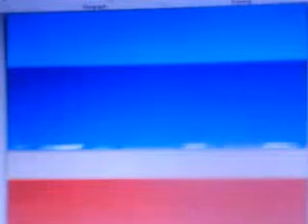HEIROGLYPICS "thunderball"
tootsie roll a hooker waiting for her customer in downtown l.a.